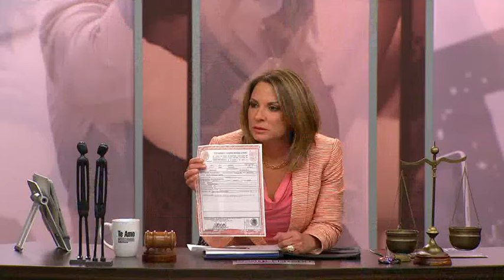18 meses muerto, pero me violó Parte 3 de 3 de Caso Cerrado VIDEO